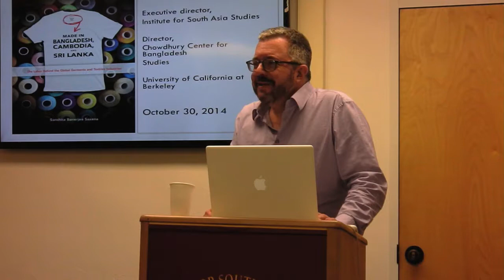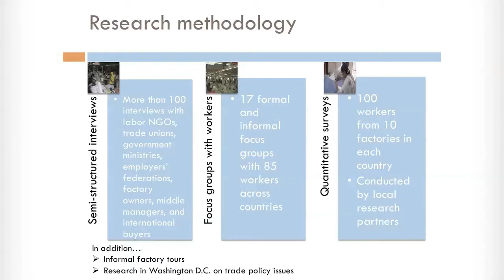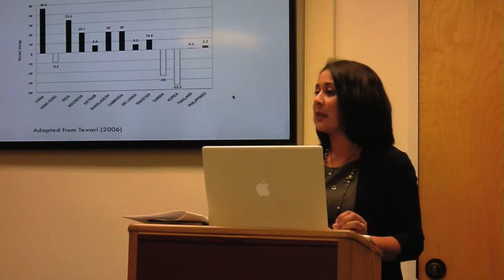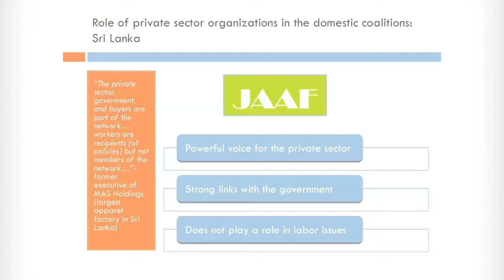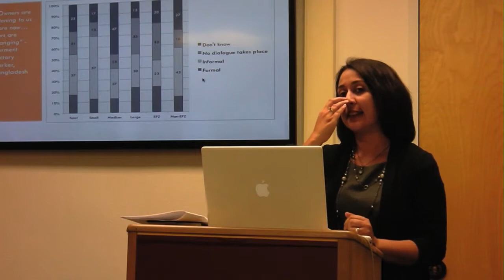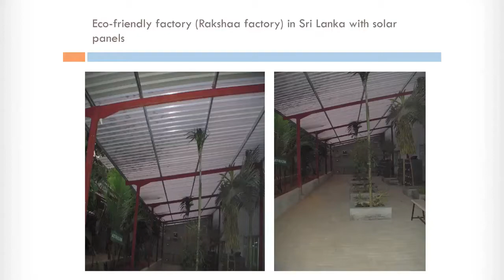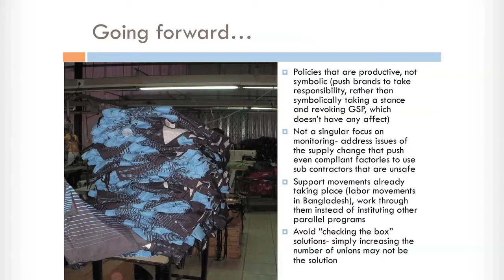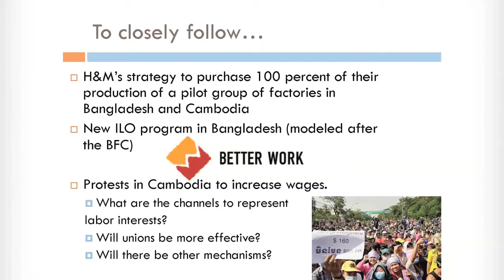Made in Bangladesh, Cambodia, and Sri Lanka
Made in Bangladesh, Cambodia, and Sri Lanka - The Labor Behind the Global Garments and Textiles Industries: A book talk by Sanchita Saxena

Sanchita Saxena, (Executive Director of the Institute for South Asia Studies and Director of the Chowdhury Center for Bangladesh Studies at the University of California at Berkeley) discussed her new book, Made in Bangladesh, Cambodia, and Sri Lanka: The Labor Behind the Global Garments and Textiles Industries, which has earned rave reviews from leading experts, at the Institute for South Asia Studies on October 30.

Be sure to catch Dr. Saxena’s talk on her book, which Rehman Sobhan (Economist and Chairman, Centre for Policy Dialogue, Bangladesh) commented, “Sanchita Saxena is to be commended on a work which contextualizes the emerging tensions within a highly competitive global economy, particularly as they pertain to the workers within the garments industries of three important exporters, Bangladesh, Cambodia and Sri Lanka. Her work, drawing on some valuable primary research, should be of much value to not just researchers and policymakers but also to the workers of these industries.”

Made in Bangladesh, Cambodia, and Sri Lanka is essential reading for students and researchers in policy studies, labor studies, South and Southeast Asian studies, international trade, and political science, as well as those engaged in program design and evaluation of projects focused on labor rights. This study is also critical for non-governmental organizations with a thematic focus on the garments and textiles industry, labor rights, human rights, and international trade policy, as well as for private sector organizations focused on improving labor conditions around the world.

Speaker Bio
Sanchita Banerjee Saxena is the executive director of the Institute for South Asia Studies (ISAS) at the University of California at Berkeley and the director of the Chowdhury Center for Bangladesh Studies under the ISAS. Prior to joining ISAS, she was the assistant director of Economic Programs at the Asia Foundation, where she coauthored The Phase-Out of the Multi-Fiber Arrangement: Policy Options and Opportunities for Asia. She has also served as a consultant to the Asia Foundation on various economic projects and was a Public Policy Fellow at the Woodrow Wilson International Center for Scholars in Washington D.C. in 2010 and 2014. Dr. Saxena holds a PhD in political science from UCLA. She has given invited lectures at several universities and institutions, including Georgetown University, Johns Hopkins University, UC Berkeley, the United States International Trade Commission, the Center for Global Development, and the U.S. Bangladesh Advisory Council. Her commentaries have been featured in the New York Times, Economic and Political Weekly, Thompson Reuters, The Daily Star and aired on LinkTV, KQED World, and KPFA.